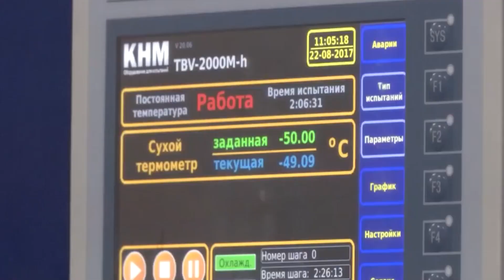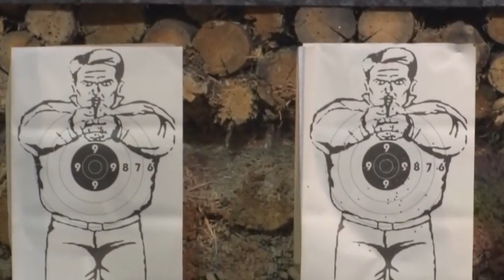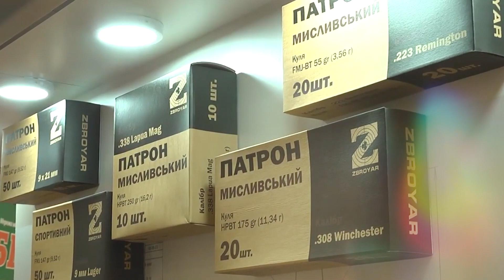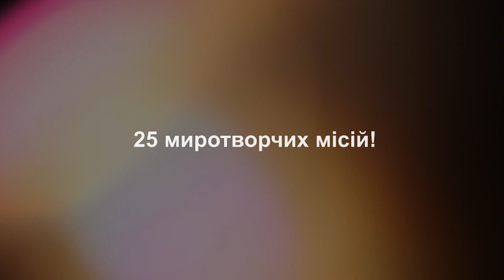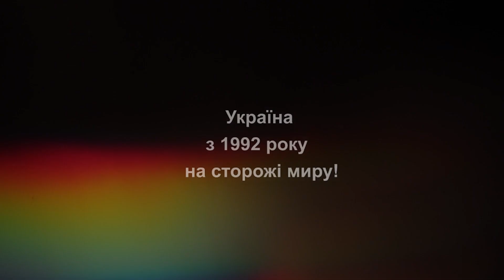ТОП 5 України: озброєння